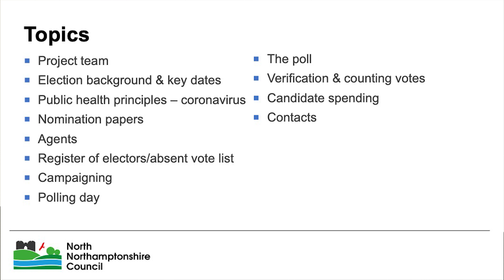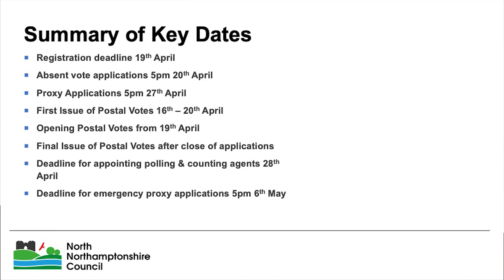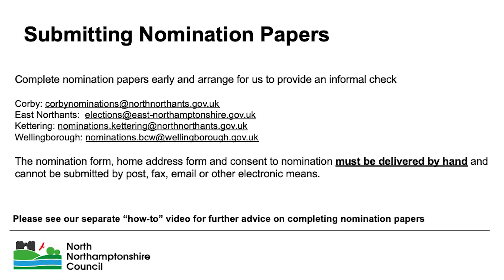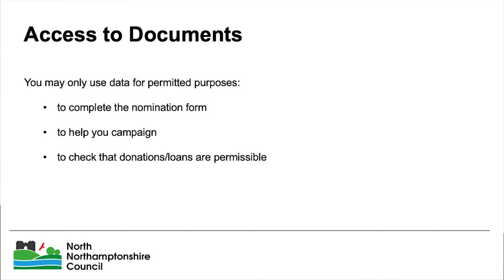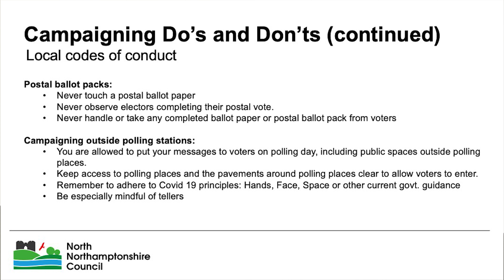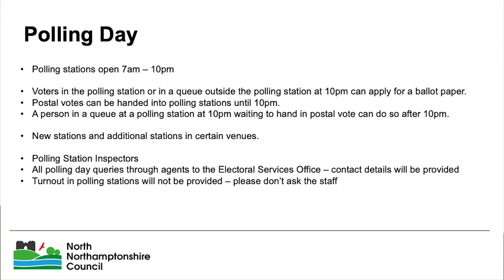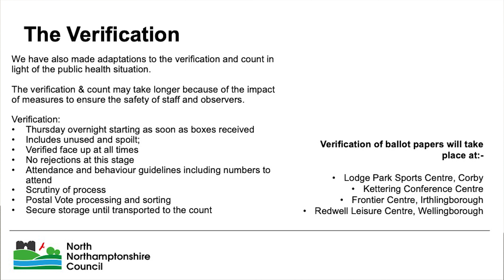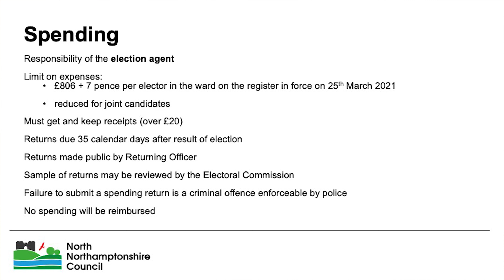Candidate and Agents Briefing – North Northamptonshire Local Government Election May 2021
Guidance for candidates Please watch this video if you area a potential candidate or agent of a candidate wishing to stand in the North Northamptonshire Council election or the town and parish council elections in north Northamptonshire. It includes instructions on which forms you need to complete and information you need to provide. Thank you.